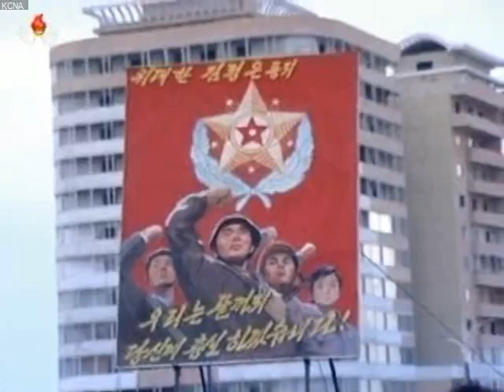iSpy: KCNA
free open source surveillance software